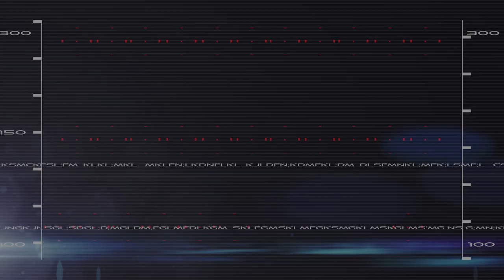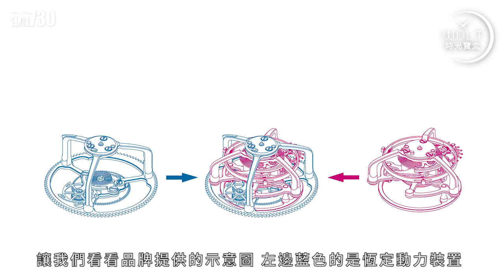一周表事｜為你拆解「恆定動力」 Grand Seiko 62年來第一個高複雜功能機芯！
打破62年傳統，
Grand Seiko造陀飛輪？
未夠複雜？
再加上恆定動力！
HK$320萬一隻精工，內藏甚麼玄機？

bmgproductionmusic